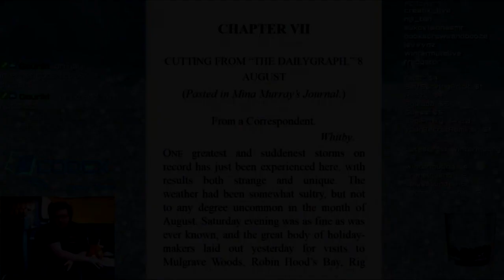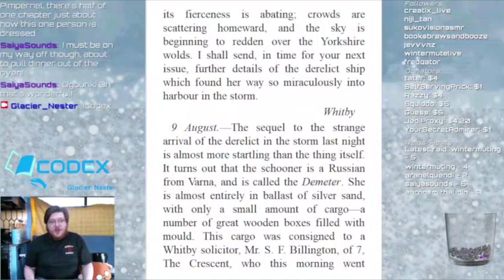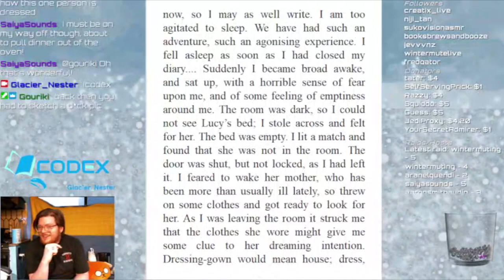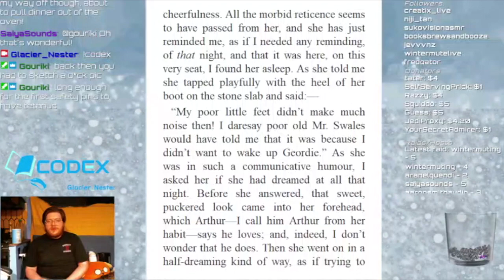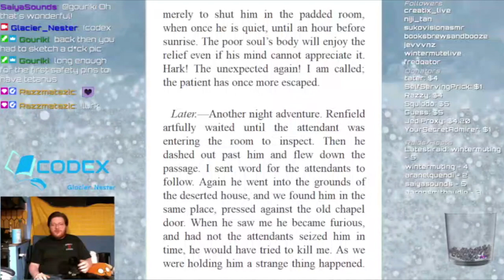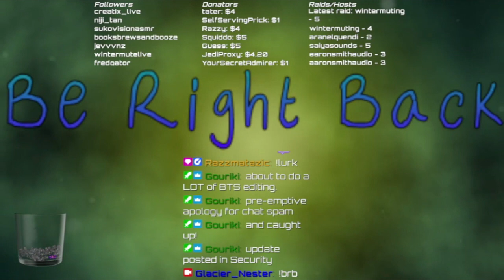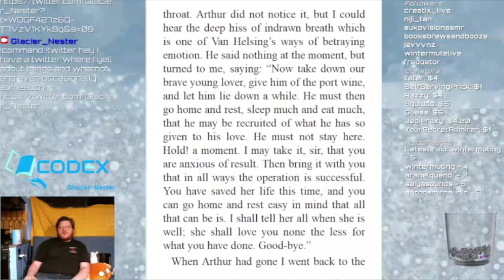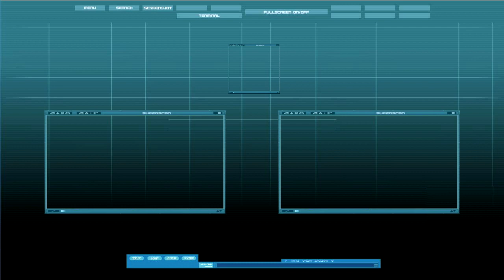The Count's Counting Coatman: Paper Cuts, Season 2, Episode 22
Renfield! Namesake of many a minion archetype, he finally shows up with his "I want to become an ark of life" motif. What's he do? Gotta find that out by watching!

Would you rather listen? Check out the paper cuts podcast! papercutsbooks.libsyn.com